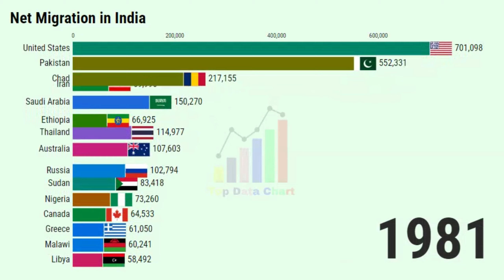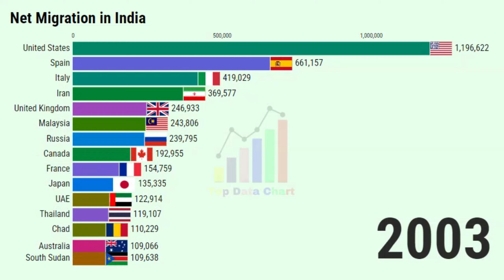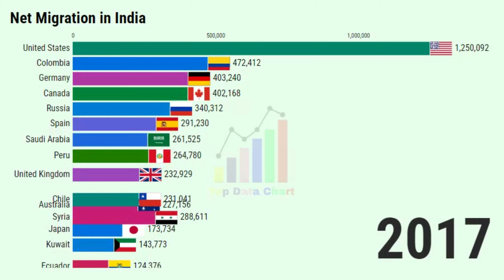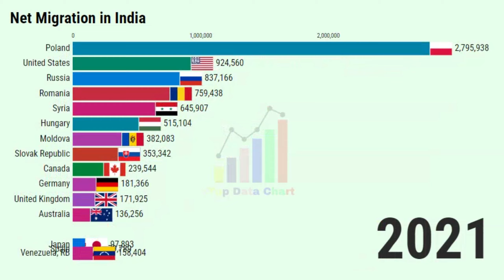Top 15 Countries with the Highest Migration to India (1960 - 2023)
🌍 Discover the surprising migration trends to India from 1960 to 2023! 🌍

In this eye-opening video, we delve into the top 15 countries with the highest migration rates to India over the past six decades. From neighboring countries to distant lands, the migration patterns reveal fascinating and sometimes controversial insights into global movements. Why are people flocking to India? What socio-economic factors are driving these trends? Join us as we uncover the data and discuss the implications of these migration waves.

📈 Watch till the end to see which country tops the list and why! Your thoughts and comments are highly appreciated. Let's get the conversation started!

DATA SOURCES: World Bank